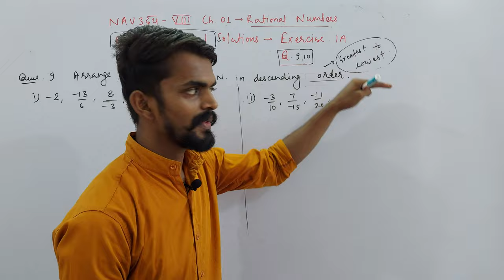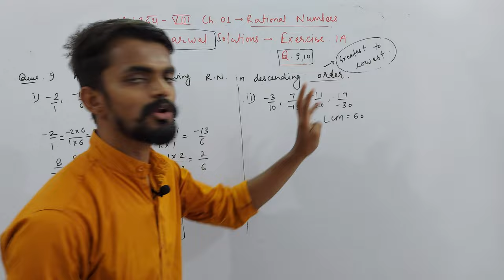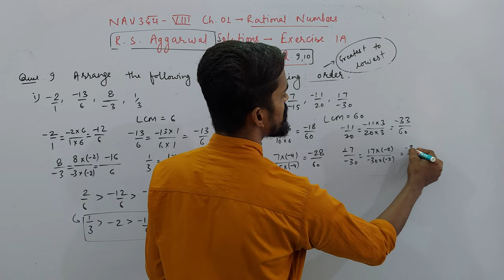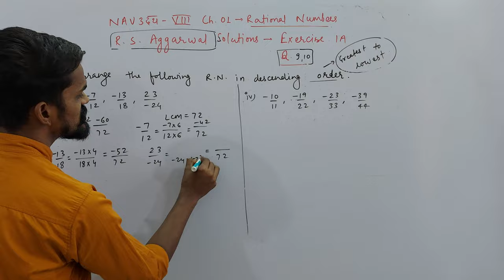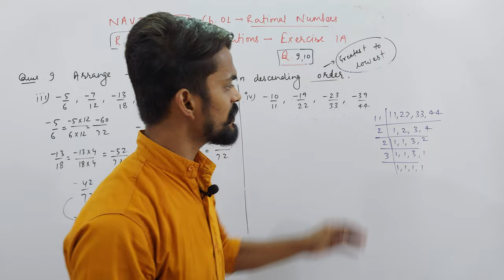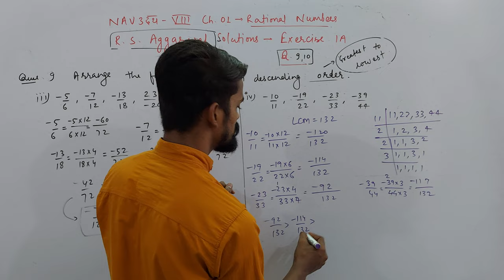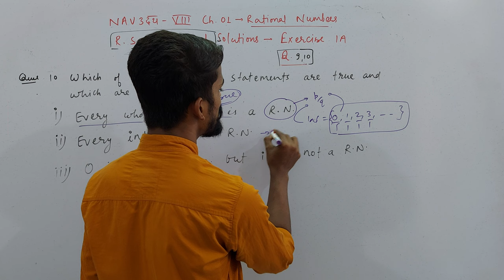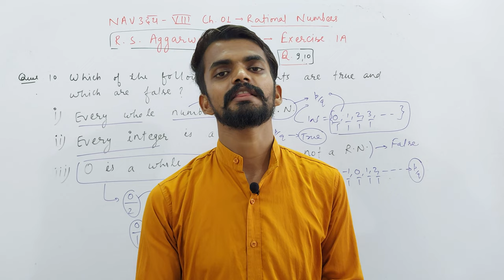Ch. 01 Rational Numbers | Exercise 1A | Q. 09 & 10 | NAVउदय : VIII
About Today's Lecture :
Ch. 01 Rational Numbers | R. S. Aggarwal Solutions | Exercise 1A | Q. 09 & 10

UMANG : CLASS 6TH
EKLAVYA : CLASS 7TH
NAVउदय : CLASS 8TH
SPRINT : CLASS 9TH
UDAAN : CLASS 10TH

Class 3rd To 8th : Science, Mathematics, English, Hindi, SST, General Knowledge
Class 9th & 10th : Science, Mathematics, English, Social Science
Class 11th & 12th : Physics, Chemistry, Mathematics and Biology

NOTE : 2 Days Free Demo Classes.